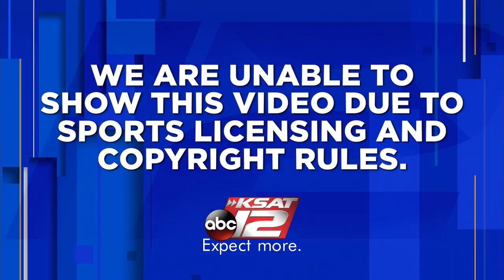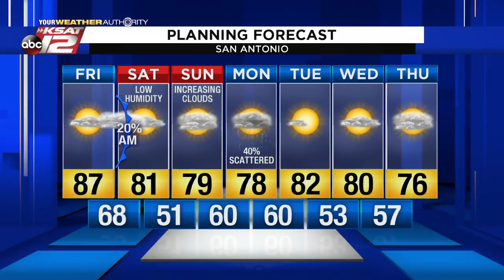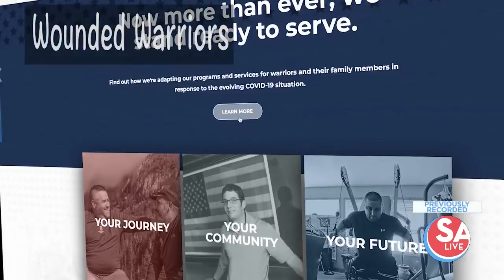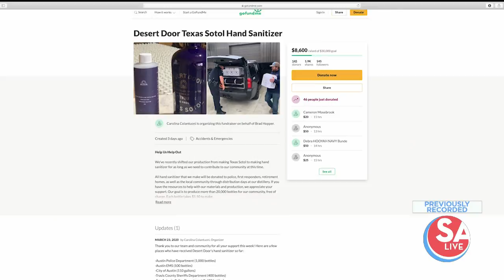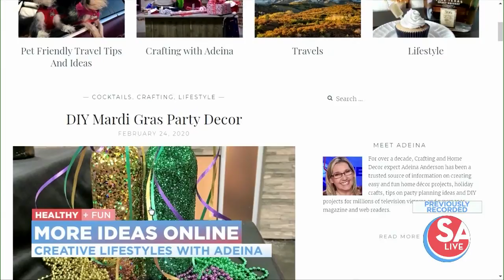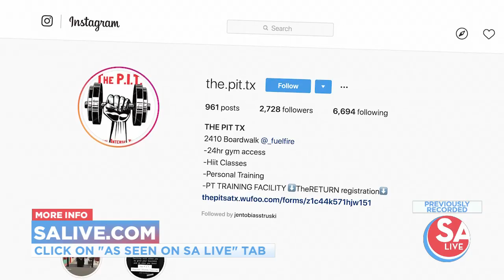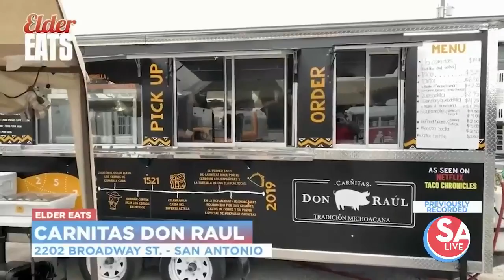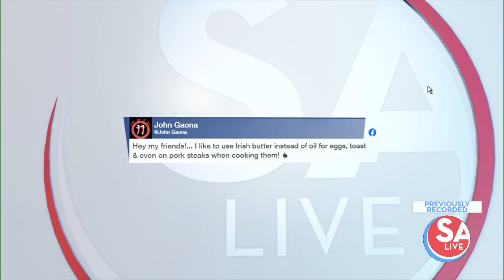SA Live : Mar 27, 2020